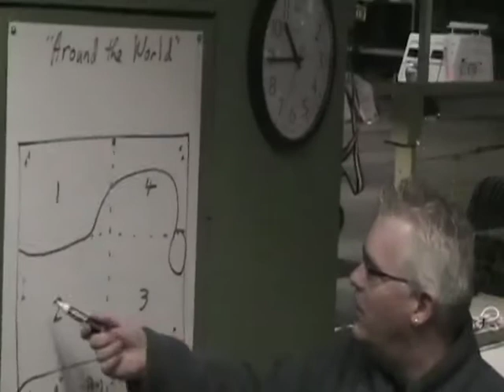(2009-1) "R/C Tank War Games!" H*E*A*T 1/16TH SCALE R/C TANK BATTLES AT DANVILLE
Clips from the "Winter H*E*A*T Fun Run" in January, 2009 and the "H*E*A*T Spring Open" in March, 2009.  Radio control tank battles using 1/16th scale models at the AAF Tank Museum in Danville, Virginia.

Video by Dana